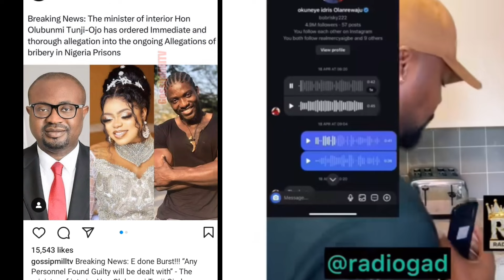See what BEST FRIEND has caused BOb,Now Bobrisky will enter real prison 💔